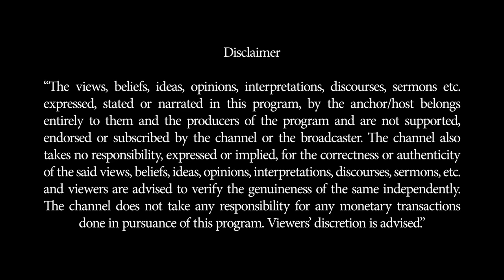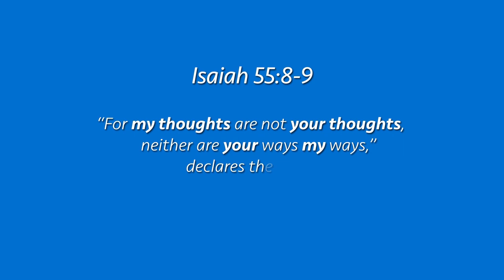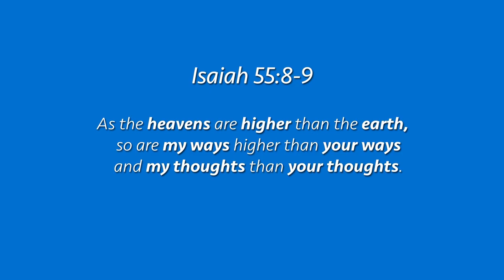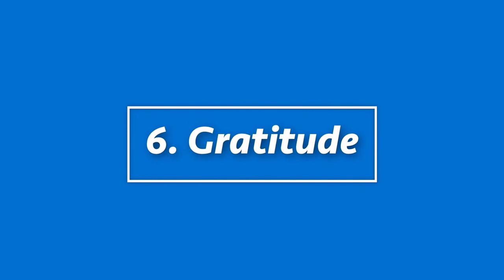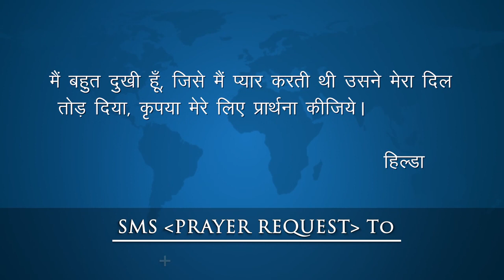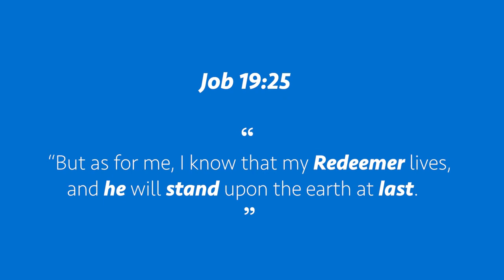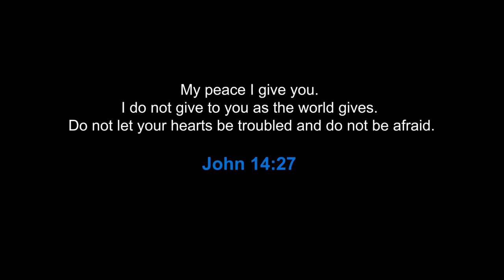Ek Nayee Zindagi -15th June 2020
Those who love God may still experience weaknesses, failures, difficulties and opposition. We may falter and stumble at times. But as long as there is a contrite spirit and a genuine desire to follow God, we may rest on His assurances and promises that He will watch over us and help us.